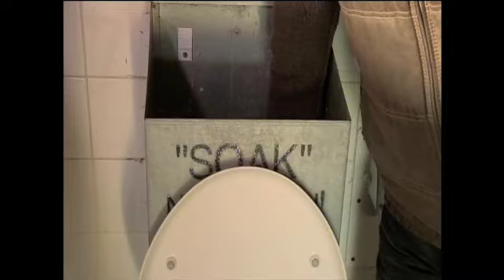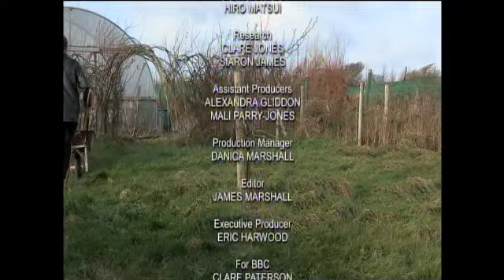History of the toilet edited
Clip reproduced with kind permission of the producers Cwmni Da / Western Front